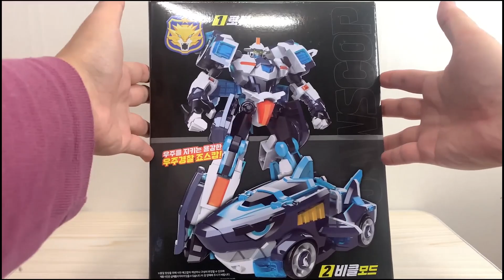[미니특공대 + 제르토이] 우주경찰 죠스캅 변신!!🌟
로봇모드와 비클모드로 변신!
우주경찰 죠스캅!